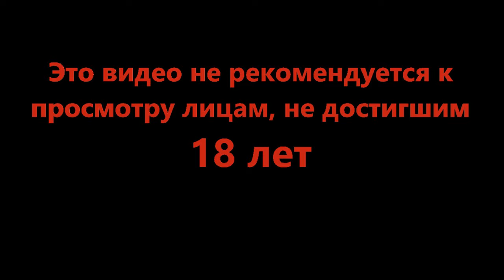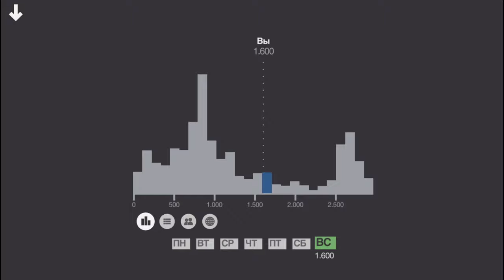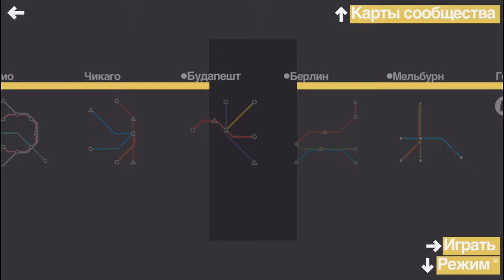Квадратный террор - Mini Metro #8